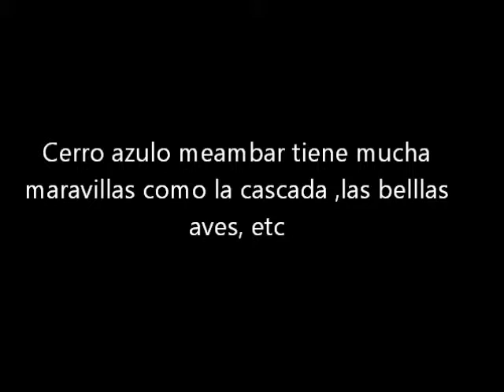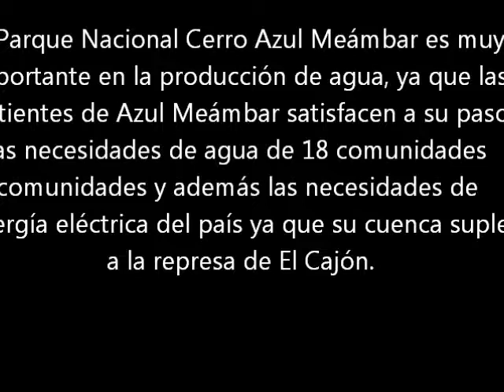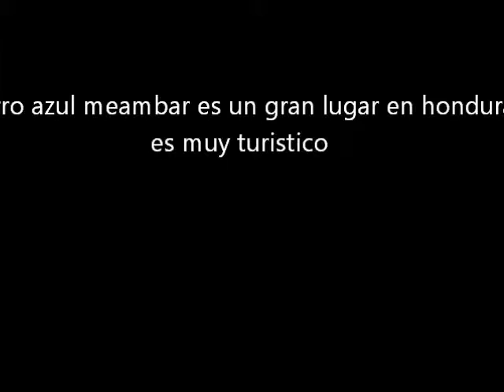cerro azul meanbar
es un  video sobre cerro azul meambar